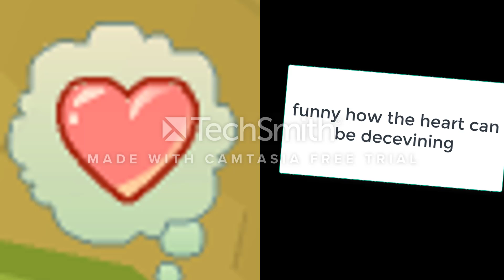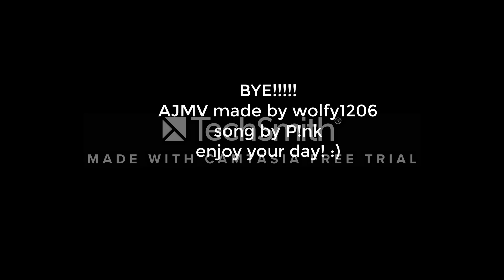AJMV-Try by P!nk-AJMV by wolfy1206